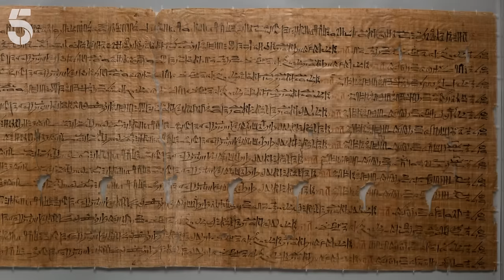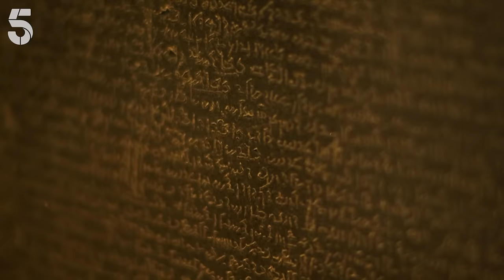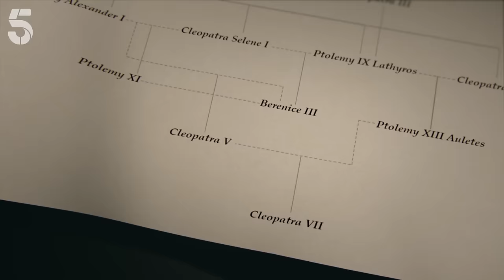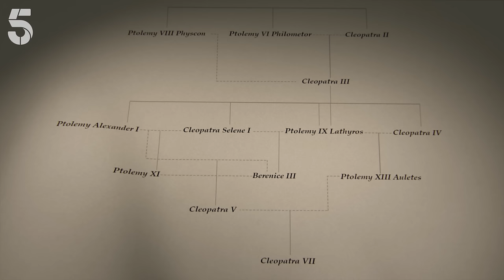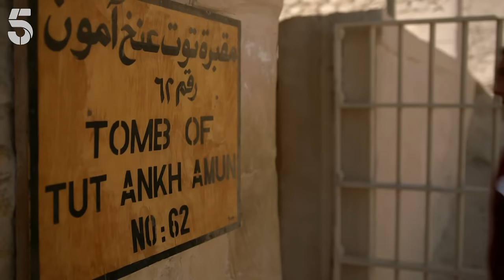Top 10 Treasures Of Egypt | History Documentary | Channel 5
In this historical documentary, Bettany Hughes gives her top 10 Egyptian treasures and must-see places in Egypt. These range from Tutankamuhn's Tomb, The Sphynx of Giza, The Pyramids of Giza Necropolis and much more! See below for the Top 10:

- Tomb of Tutankhamun
- The Great Sphinx of Giza
- The Step Pyramid (the world's first-ever pyramid)
- Mummy of Pharaoh Ramesses III
- The Rosetta Stone
- The Temple of Horus at Edfu
- Abu Simbel Temples
- The Temple of Luxor
- The Valley of The Kings